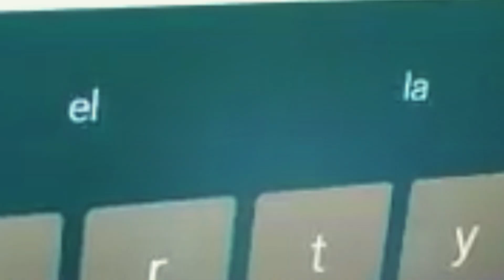En mi opinión PABLO ECHENIQUE es un...